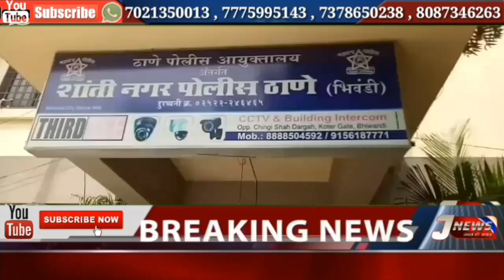3 गायों को जीवित गौ रक्षकों व पुलिस के सहयोग से बचाया गया कत्लखाने की ओर ले जया जा रहा था,तीनों पशु